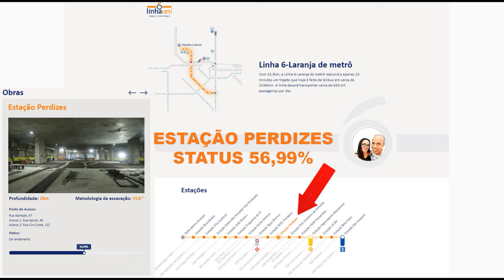OBRA NA ESTAÇÃO PERDIZES LINHA 6 LARANJA UNI DO METRÔ ATUALIZAÇÃO 23/10/2023